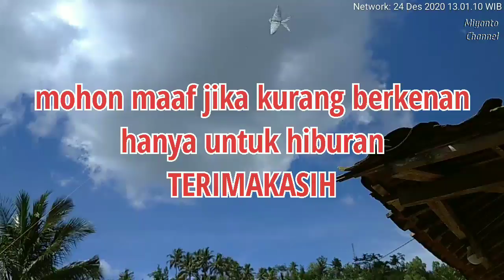Bocil main layangan lucu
Selamat siang gaies,
Video ini di ambil bulan Desember 2020, tepatnya di dusun sriten, Pilangrejo, Nglipar Gunungkidul Yogyakart.
 bocil2 lucu tingkahnya, saat bermain layang layang.

Hanya untuk hiburan ya lur, jangan di bully.